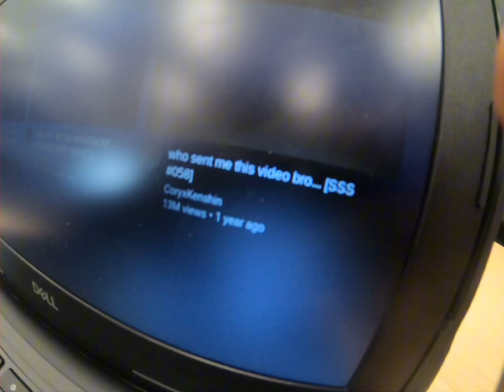🔥🔥 Bro got rejected 😭😂 Aye bro (WE FOUND A ROACH!!) 🤮🤢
Brooo like and sub at 100 we all have a sleepover 😂😂

Jk jk

Yt pls don’t take down comments this time 💀